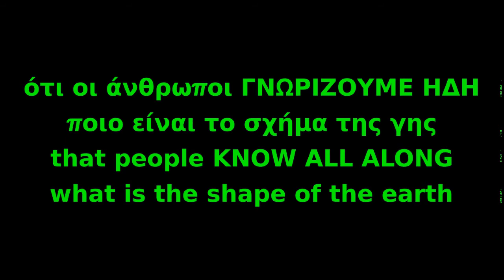Studies show that WE knew it ALL along! Οι μελέτες δείχνουν ότι Ανέκαθεν το γνωρίζαμε!